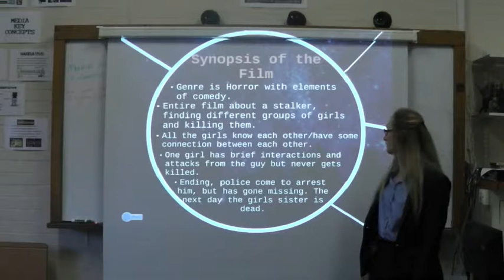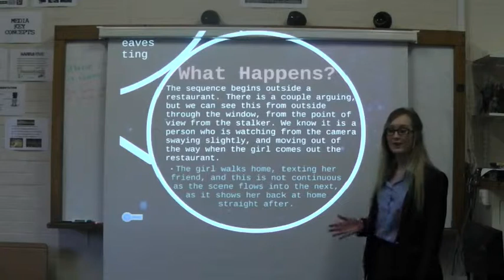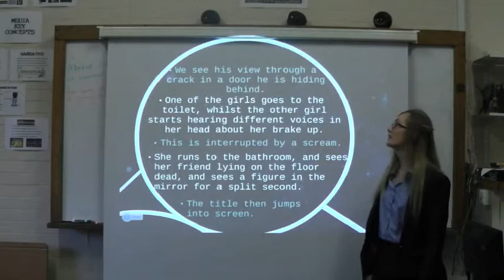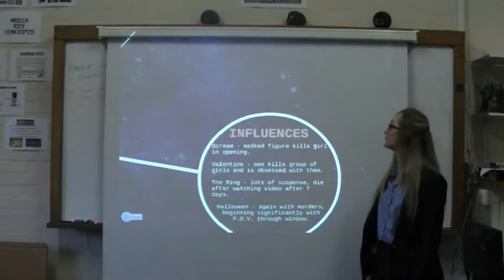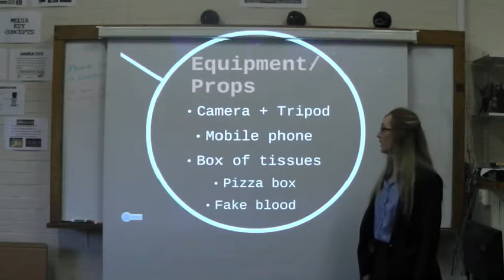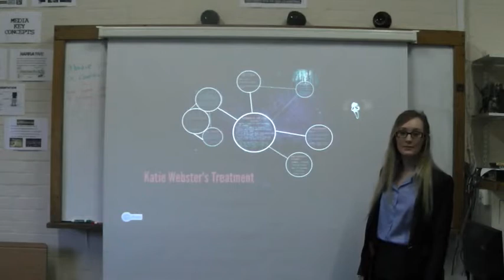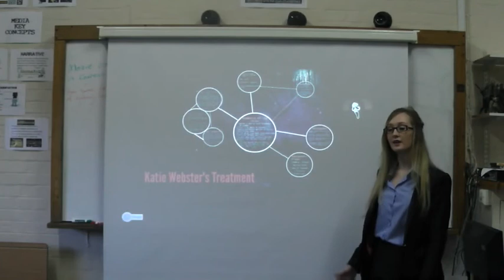Katie Webster Treatment Presentation